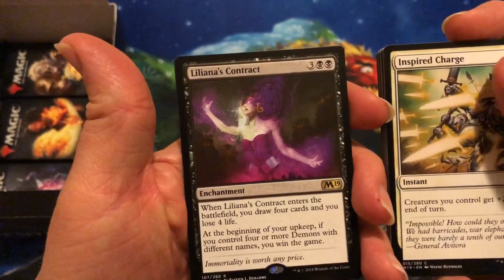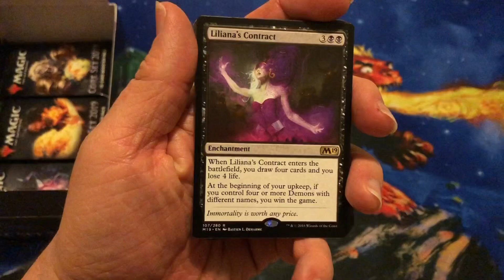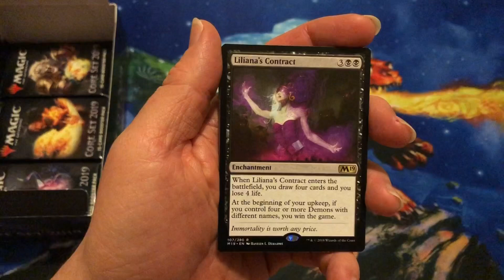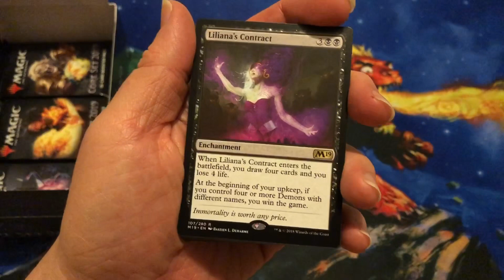COUNTDOWN 2021 - 10 Days to Go!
I’m trying to bring in some end of the year cheer looking forward to 2021 by looking back to 2019 and opening a Magic pack each day. Why not 2020? We all hate 2020. Enough said.